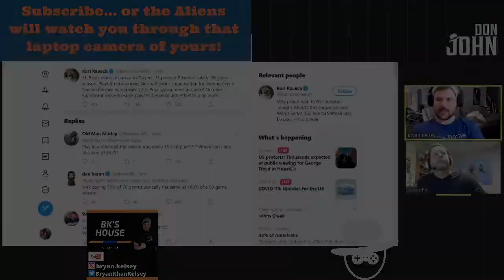DonJohn and BK House Talk...baseball?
Some feelings are shared concerning the upcoming??? MLB Baseball Season.